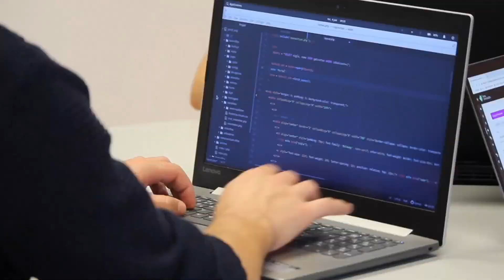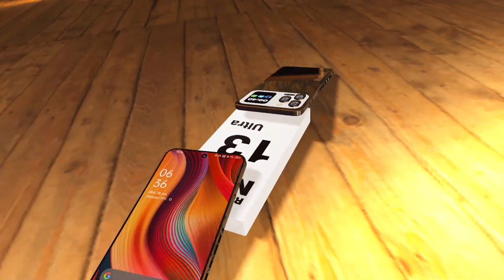Redmi Note 13 Pro Unboxing First imprestion & Review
Redmi Note 13 Pro Unboxing First imprestion & Review Price, Specification,Launch Date in India

Topic Kewards

redmi note 13 pro lauch date
redmi note 13 pro unboxing price
redmi note 13 pro unboxing in hindi